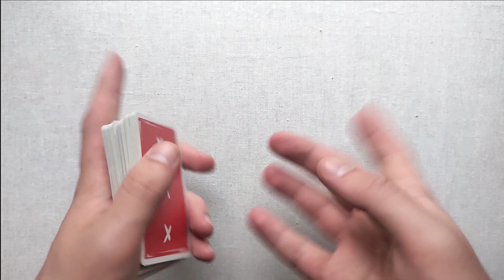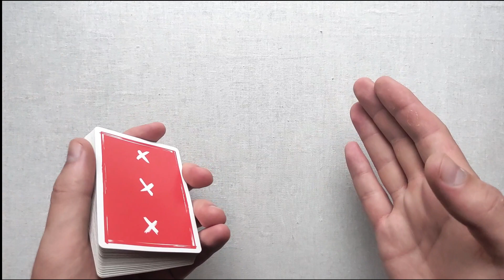ИДЕАЛЬНЫЙ флориш для новичков | ОБУЧЕНИЕ КАРДИСТРИ ШУЛЕРСТВО | CARDISTRY TUTORIAL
как крутить карты кардистри для новичков кардистри для начинающих флориш для новичков шулера флориши для начинающих cardistry как метать карты кардистри обучение кардистри флориш кардистри cardistry tutorial фокус флориш слейтинг ловкость рук для начинающих дэн и дэйв бак dan dave buck flourish card trick tutorial шулерство шулер смотреть со звуком карточная тасовка shuffle revolution cut false